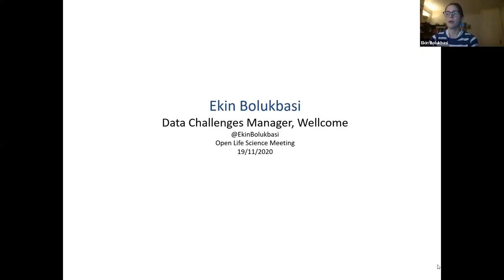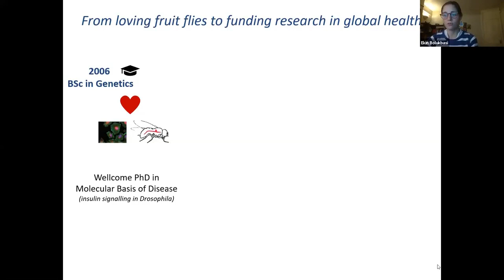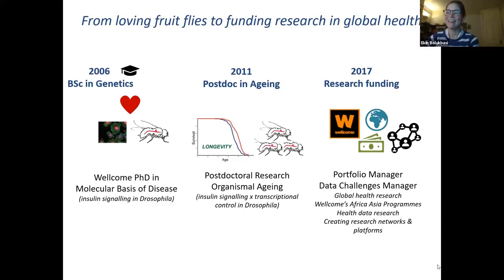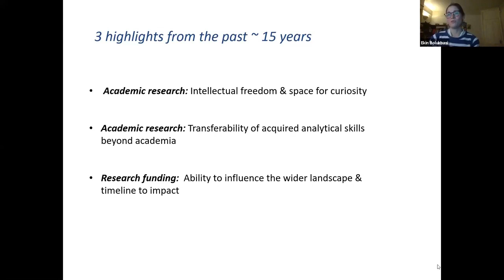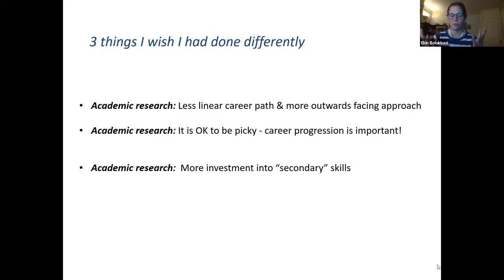Career Guidance in Academia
This is an intro by OLS2 to Career Guidance in Academia. The Open Life Science (OLS) program is a mentoring & training program for Open Science ambassadors.

We encourage further translation in other languages beyond English. We welcome all contributions to improve this project, especially first-timers. To find out how you can contribute, visit this page:

All materials/videos/transcripts can be reused with attribution.